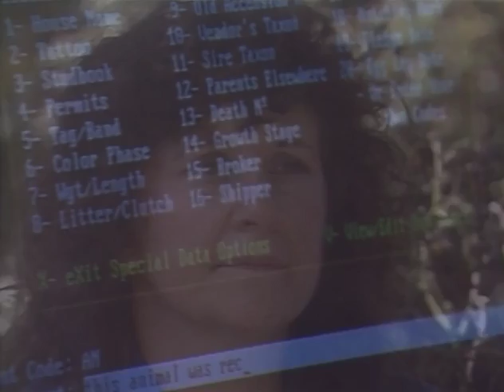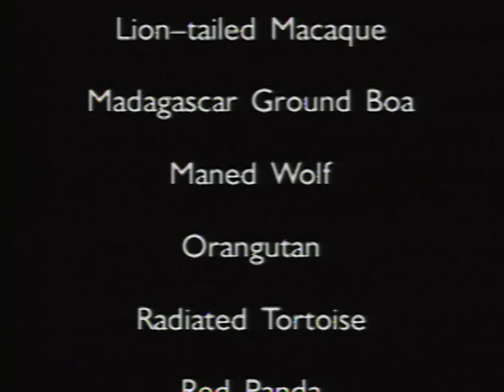Species Survival Plan (December 1991)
original format: 1" Type C, color with sound

A short video about the Woodland Park Zoo's contributions to the Species Survival Plan (SSP) inter-zoo program, in which zoos maintain and breed captive populations of endangered species as a conservation effort. Specifically mentioned are WPZ's Humboldt penguins, snow leopards, Aruba island rattlesnake, lion-tailed macaques, and tree kangaroos. Includes interviews with various zoo staff and shots of zoo animals.